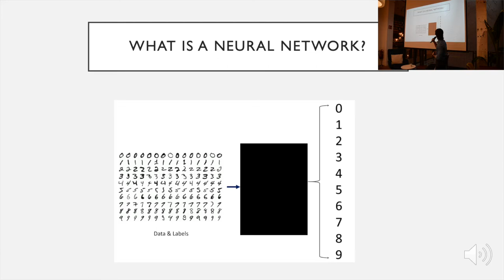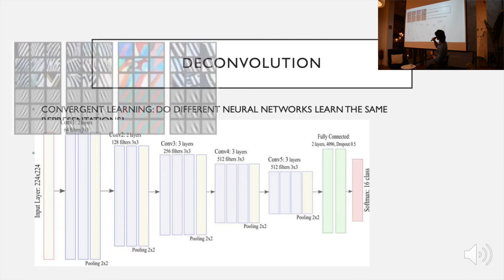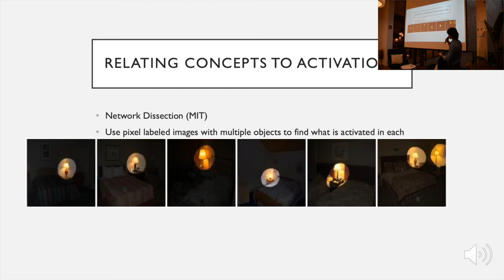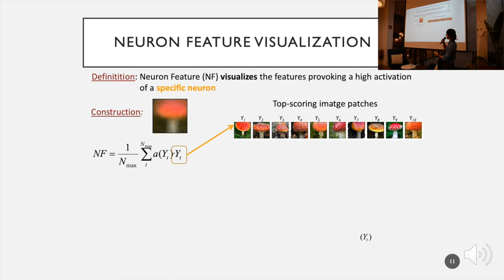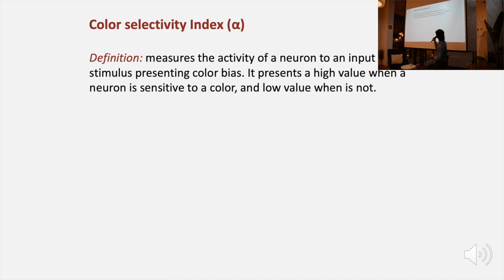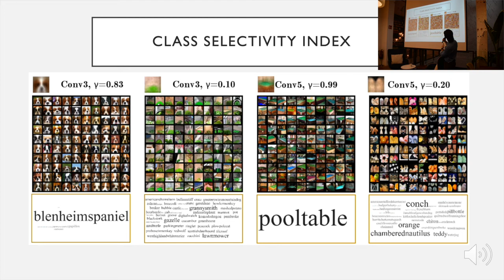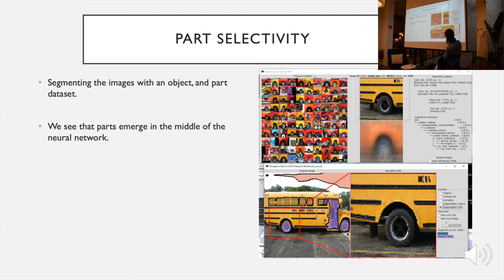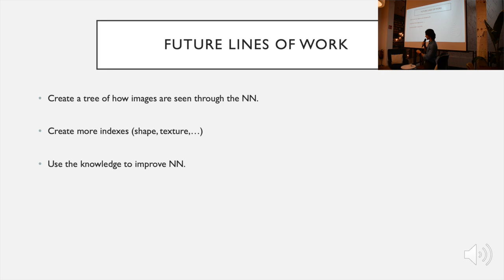Guillem Arias | Demystifying Neural Networks | AI Saturdays Talks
By Guillem Arias as part of Saturdays.AI Barcelona session on March 30th 2019, at OneCoWork Pl. Catalunya.